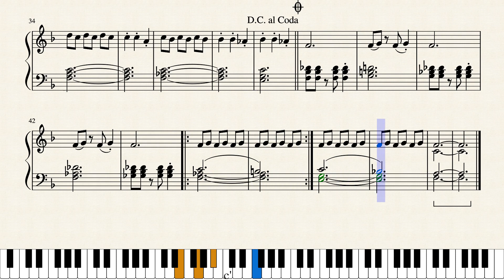Song Without Words No. 7 by S. M. Kudlo